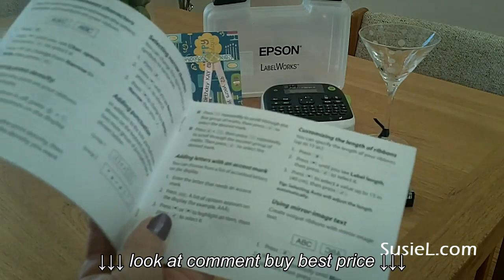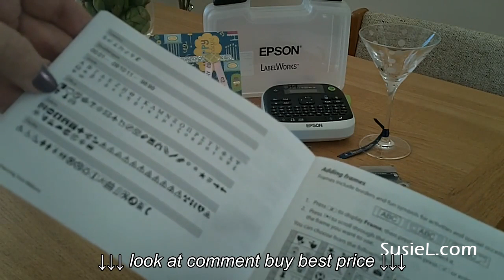Epson Labelworks Ribbon Printer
Epson Labelworks Ribbon Printer, Epson Labelworks Ribbon Printer